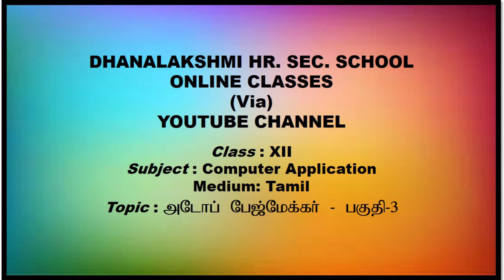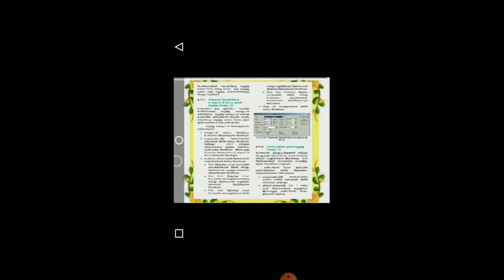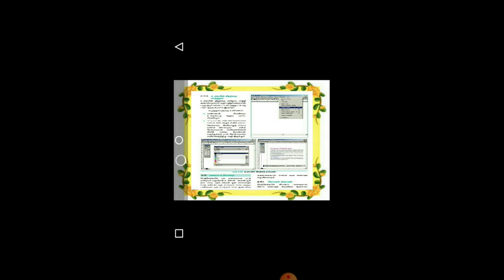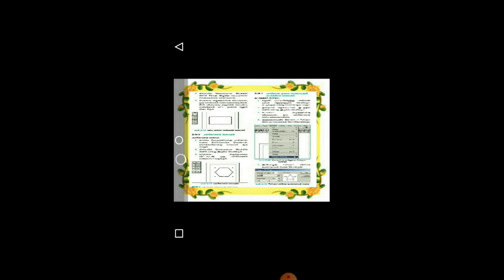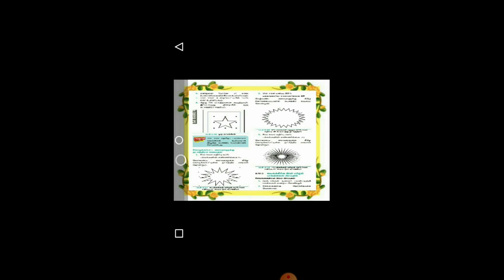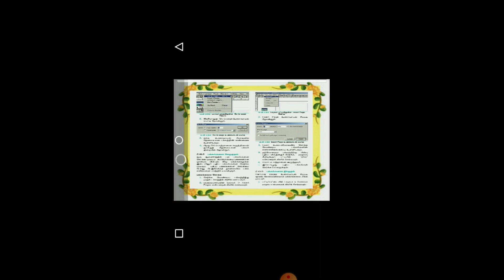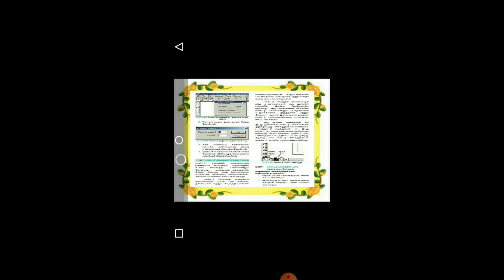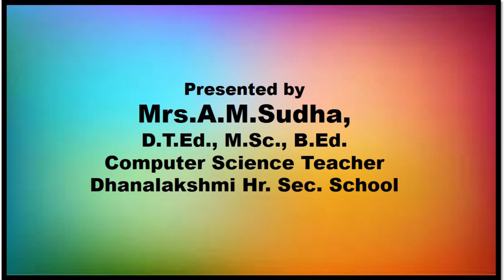ONLINE CLASS - 12th Computer Application#Tamil Medium#Adobe Pagemaker#Part-3